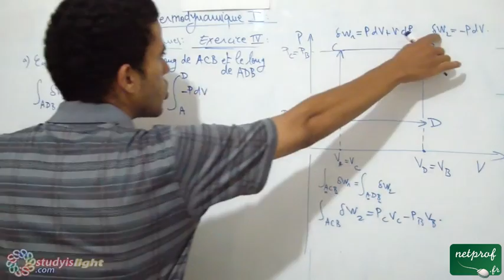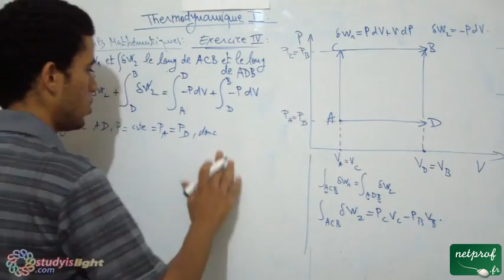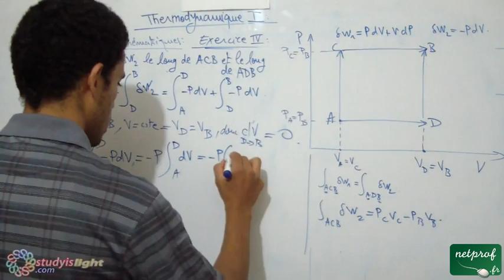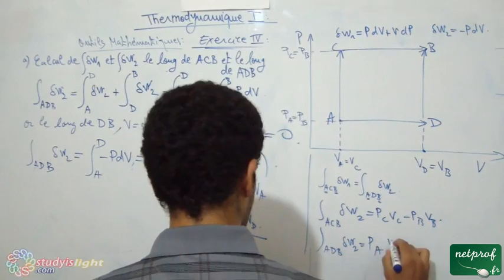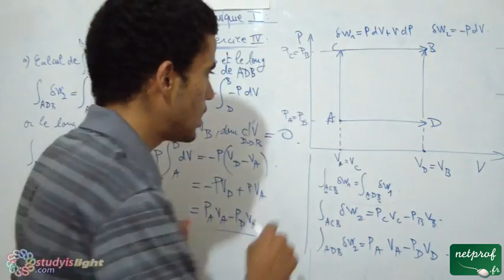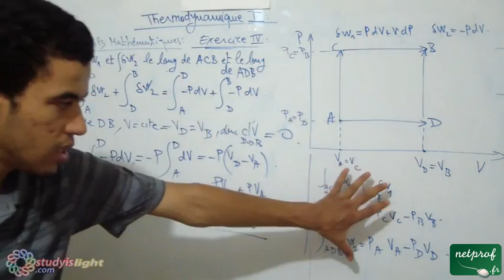Thermodynamique 1, outils mathématiques, Exercice4, part5